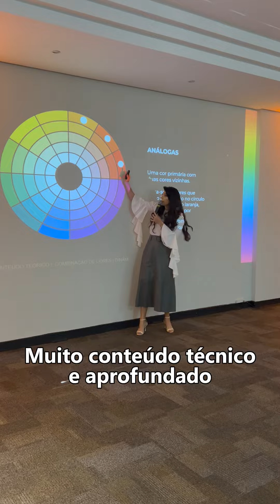Marcante XPERIENCE | Março 2024 - Conteúdo técnico e Montagem de Arranjos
Marcante XPERIENCE ✨

No evento Marcante XPERIENCE, teve muito conteúdo técnico e aprofundado para que as alunas pudessem "destravar" e também tirar dúvidas direto comigo.

Fizemos dinâmicas em grupo com Mão na Massa! Montando arranjos belíssimos em poucos minutos!

Acompanhe durante essa semana, mais trechos desse dia inesquecível!

Em breve teremos mais edições do Marcante XPERIENCE... esse foi só o começo!